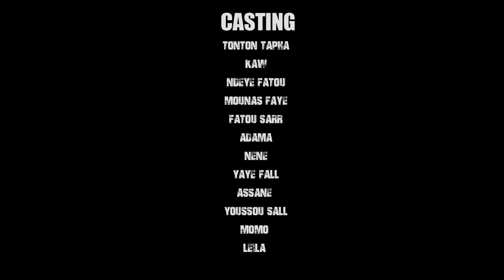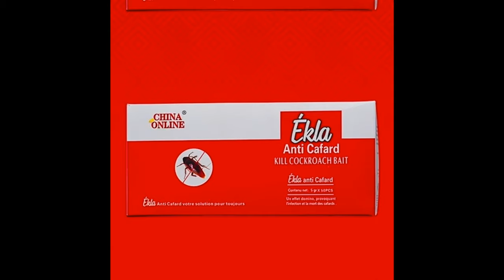Série - DESTIN - Saison 1 - Épisode 1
Matcom TV vous régale avec une nouvelle série : "DESTIN". Ne manquez pas cette œuvre originale diffusée chaque lundi, jeudi, et samedi à 19h sur votre chaîne dédiée à l'originalité sénégalaise.